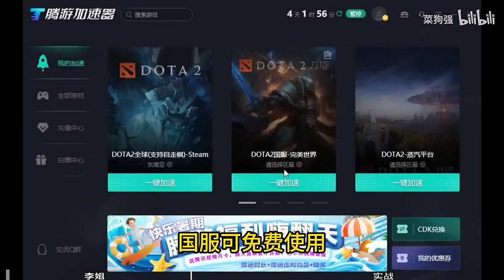版本答案亚巴顿，轮椅骑士出装无脑操作简单，A过去就赢了--【菜狗强Dota2教学】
哈喽~大家好我是菜狗强
在YouTube上的官方频道~
主玩Dota2游戏
平时会分享一些Dota2教学视频~